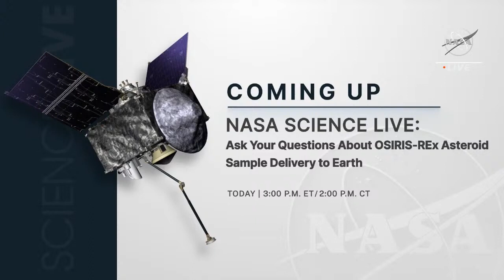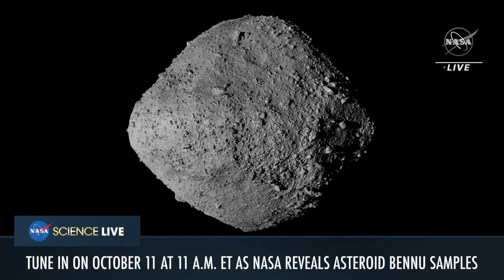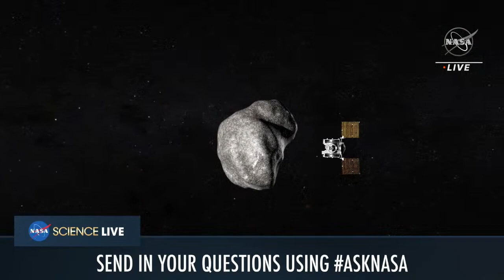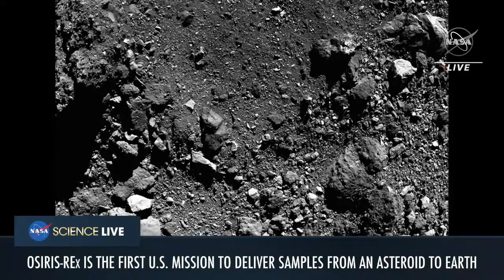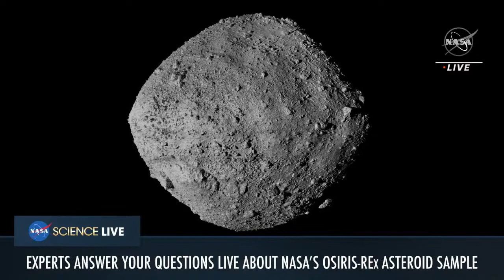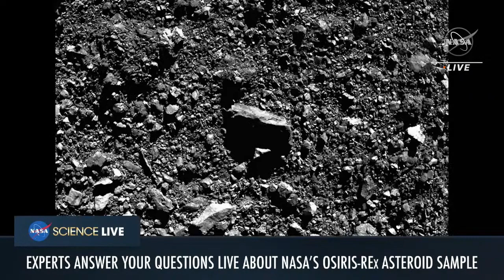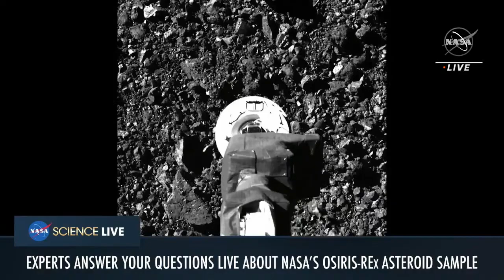Ask Your Questions About OSIRISREx Asteroid Sample Delivery to Earth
On Sunday, Sept. 24, 2023, NASA’s OSIRIS-REx spacecraft safely delivered an estimated 8.8 ounces of rocky material collected from the surface of asteroid Bennu to Earth. The sample will be transported to NASA’s Johnson Space Center where it will be opened and studied.

Join us live on Tuesday, Sept. 26, as OSIRIS-REx mission experts recap the sample landing, preview what’s to come and answer your questions about the mission. Submit questions in the live chat.

Credit: NASA

Thank you for joining us on this incredible voyage through NASA's wonders. If you enjoyed this cosmic adventure, don't forget to hit that 'like' button to let us know, and please subscribe to SpaceVoyage360 for more thrilling journeys into the heart of space exploration. Your support fuels our mission to bring the cosmos closer to you. Until our next cosmic rendezvous, keep looking up!